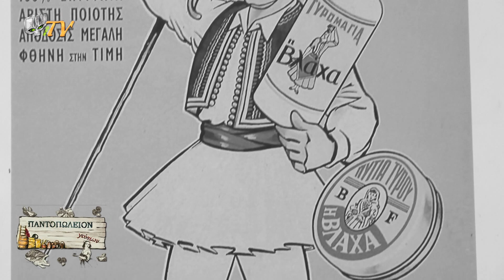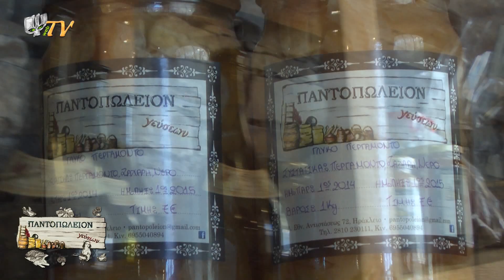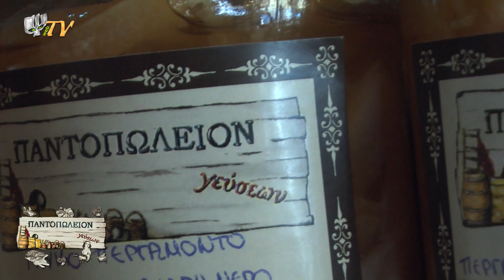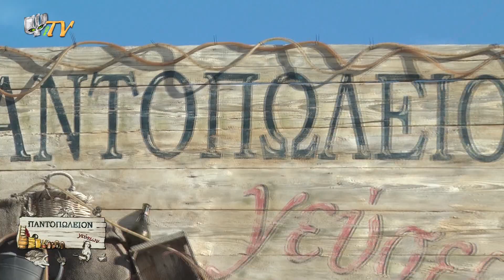Παντοπωλείον Γεύσεων - Εστιατόριο στο Ηράκλειο Κρήτης